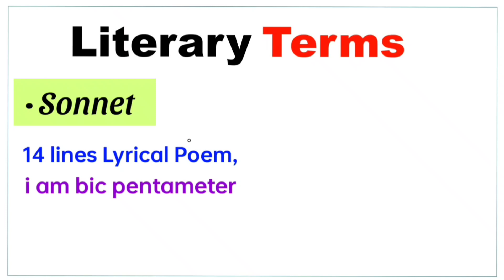Sonnet | what is sonnet? | what is English literature Sonnet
What is Literary Terms? | history of English literature | English literature | literature ,,,

Basic to advanced Full Video below 👇🏻 watch fast 😁

What is Literary Terms?

English literature basic to advanced | basic format of to  English literature |English literature | English literature basic to advanced ,,,,

what is the history of English literature,
how to learn English literature
basic concept of English literature

 This video you will learn that what is the meaning of English literature and basic concept and pattern also you will learn in this video so that the start watch it is video and this is the day of learning✨

Literary Terms

• What is Forms?

• What is Drama?

• What is Novel?

What is Non-fiction?

What is Rhyme and Rhythm?

• What is Meter?

• What is Stanza?

Literary Terms
Sonnet,
Comedy,
Elegy,
Shorty story,
Simile,
Plot,
Essay,
Metaphors,
Alliteration,
Rhyme,
Rhythm,
Drama,
Tragedy,